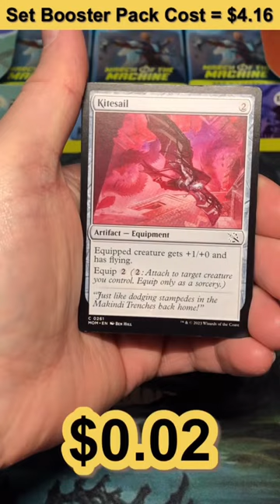Chasing Pennies in March of the Machine Set Booster Pack 6 opening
Preview Video: Magic the Gathering March of the Machine Set Booster Box Opening